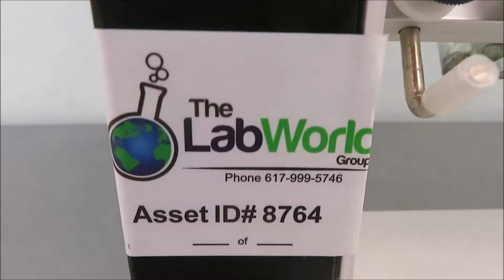Barnstead Thermolyne Labquake Tube Shaker Rotator for Sale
Barnstead Thermolyne Labquake Tube Shaker Rotator is available from The Lab World Group.